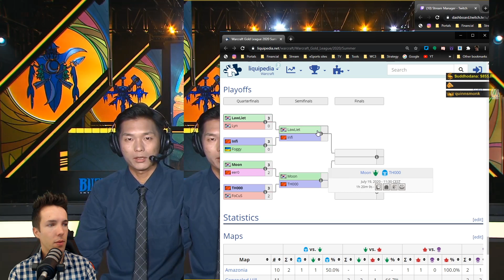LAWLIET vs INFI | WGL SEMIFINAL | Warcraft 3 Reforged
LAWLIET vs INFI (Game casted on 19-July-2020)